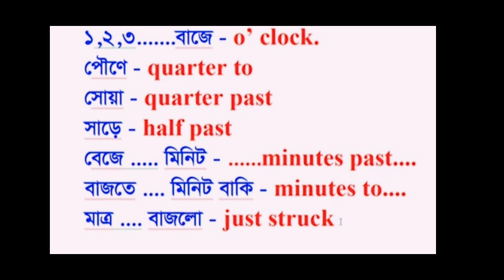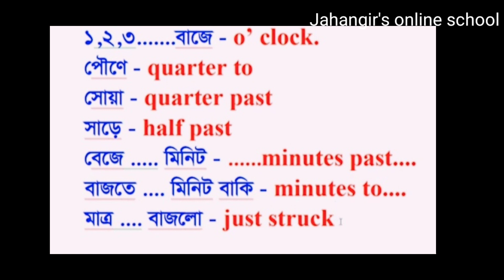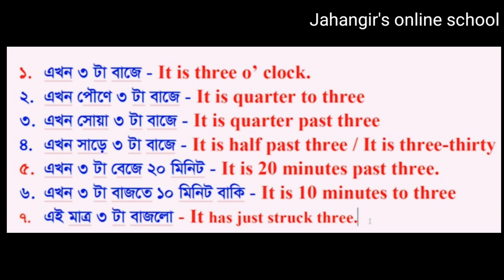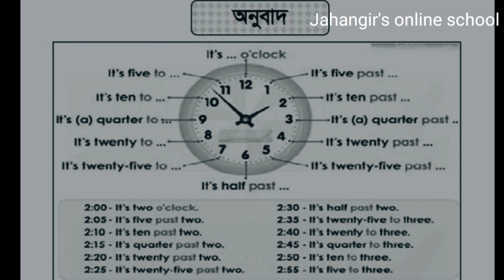সময় সংক্রান্ত Translation.প্রাইমারি ভাইভা|BCS preli|শিক্ষক নিবন্ধন |চাকরি প্রস্তুতি।